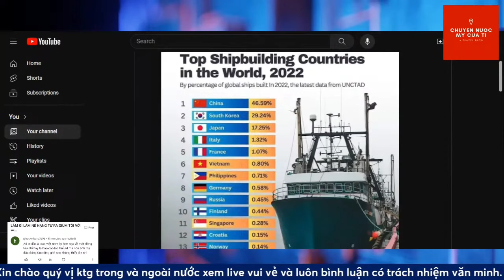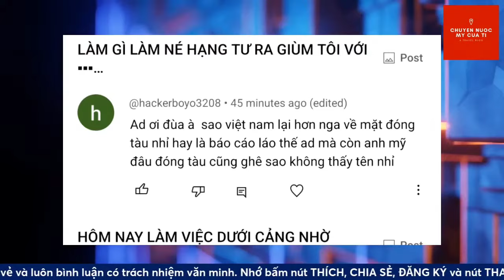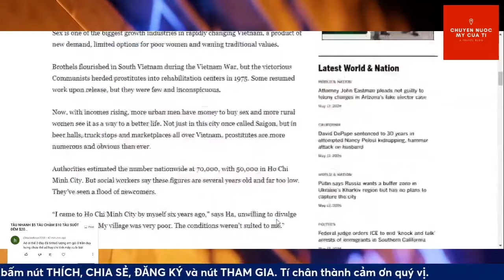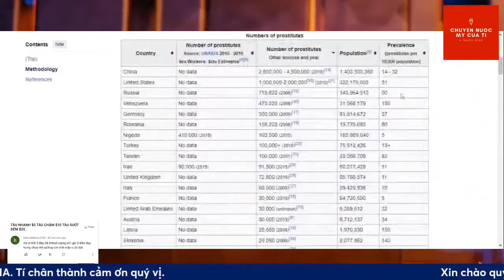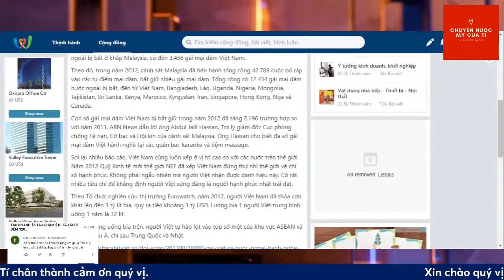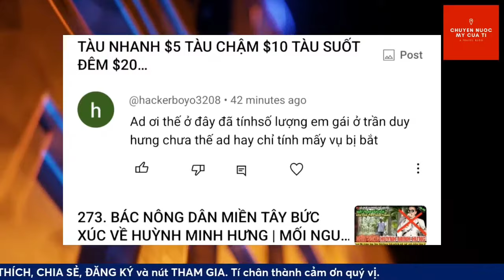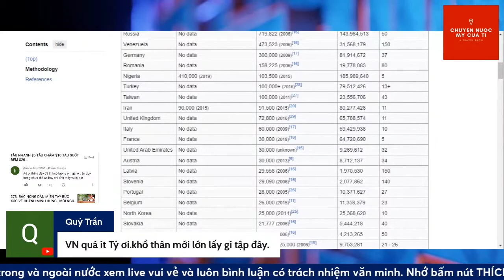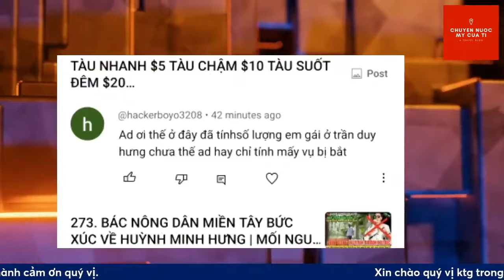275. NẾU KHÔNG CÓ GIẢI PHÓNG SỐ "GÁI SAIGON TEA" LÊN ĐẾN HƠN 1 TRIỆU | MẤY CỰU LÍNH MỸ VẪN CÒN THÈM